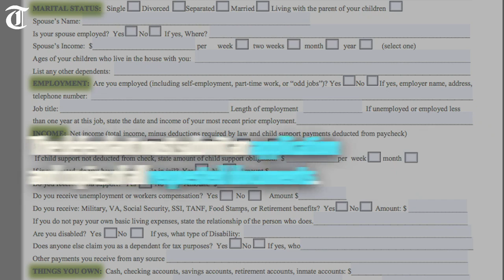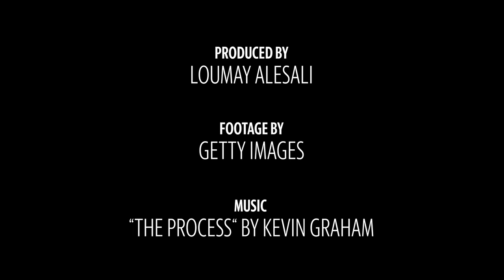Who qualifies for a public defender in Georgia?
If an individual has been accused of a crime and can’t afford a private lawyer, the court may appoint one. Here is some information on who qualifies for a public defender in Georgia.

Video by Loumay Alesali